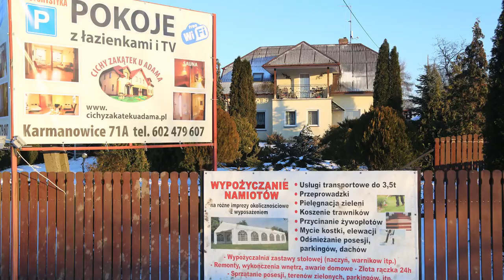Cichy Zakątek u Adama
Witamy w gospodarstwie agroturystycznym Cichy Zakątek u Adama w Karmanowicach. To miejsce gdzie tradycja łączy się z wygodą i nowoczesnością.

Obiekt położony w cichej, malowniczej okolicy, w Kazimierskim Parku Krajobrazowym, 10 km od Nałęczowa oraz o 12 km od Kazimierza Dolnego.

Jest to doskonałe miejsce do aktywnego wypoczynku, pieszych wycieczek czy jazdy konnej, a po pełnym wrażeń dniu zapraszamy do regeneracji w naszej saunie i relaks przy kominku.